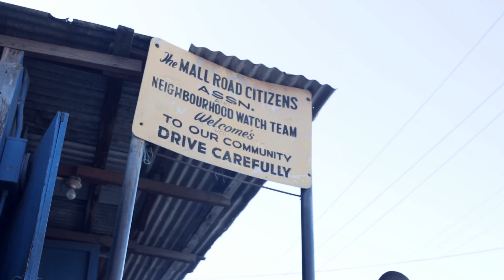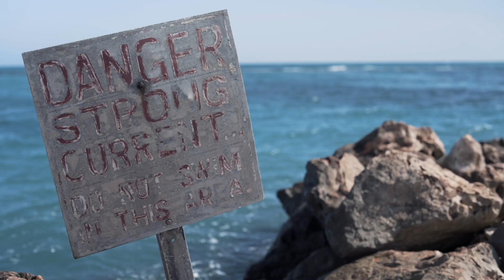Kiihjano - As Long As I Live [Official Video 2021]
Artist : Kiihjano
Title : As long as i live
Directed by : LionSoul Media
Camera operator : Jonas Johnsson, Fabian Cortès
MusProd : Cortèsonthebeat
Mix and Master : Cortèsonthebeat
Label : E7E Music & Dangerzone Musicgroup